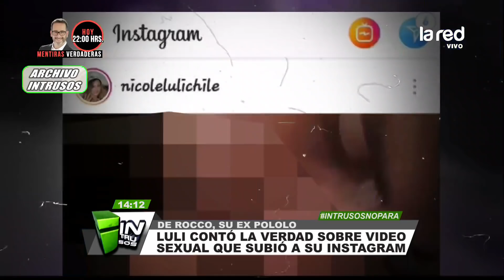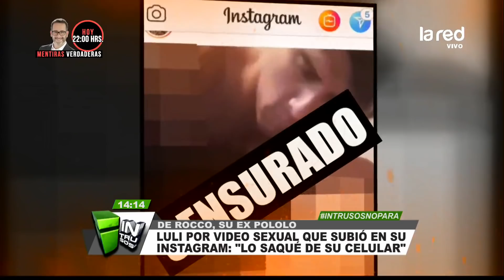Luli reveló los motivos que la hicieron publicar video íntimo de su expareja en redes sociales